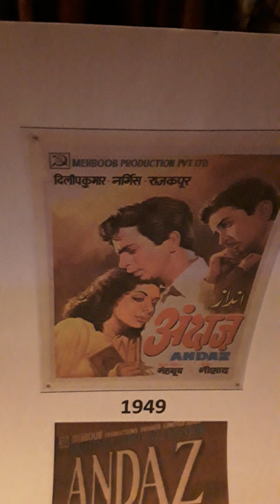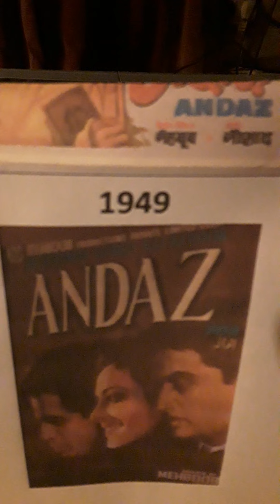ANDAZ..1949..TWO CANCELLED SONGS..MUKESH..LATA MANGESHKAR AND MOHD.RAFI from 78 rpm record..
ANDAZ..1949..TWO CANCELLED SONGS..from 78 rpm record..1.SUNAO KYA HAI GHAM APNA ZUBAH TAK TO NAHI..MUKESH..2..SUNO DILKA AFSANA..LATA MANGESHKAR AND MOHD.RAFI..Uploaded for listening pleasure only and no disrespect or discourtesy or any copyright enfringement intended to any music or film organisations. I try to find what in my opinion are songs for individuals who enjoy listening to music for pleasure and appreciation only.